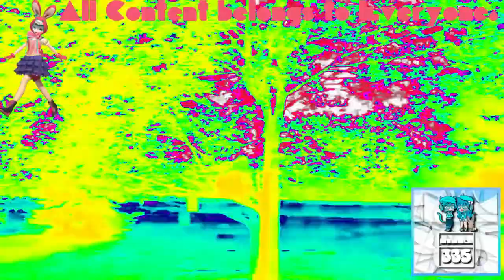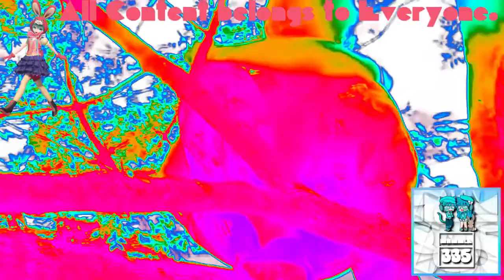(REQUESTED) Greatest Freakout Ever Aftermath in 4ormulator V22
Requested by: Alexantros Spanoudis Teh Object Thingy, TheCandyMTAVME762LogoMaker582, TheObjectCookieRunSquadMaker785 / LRCRME867 HD, TheNickleVariantAndroidVideoMaker367 / TNVAVM367, TheObjectCanadianSquadMaker926 /LPCME238, TheObjectNailyLogoSquadEditing723 / MNLE438 HD and TheObjectDonutFantasticSquad936 / DFLE294 HD